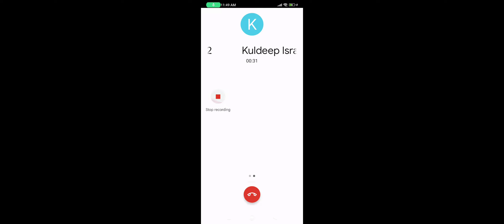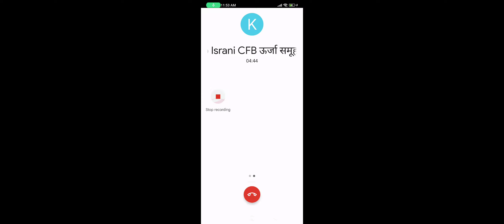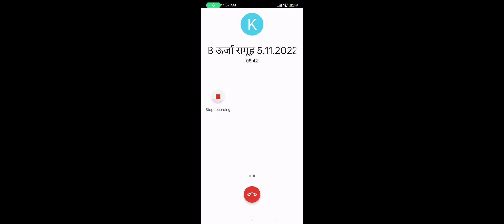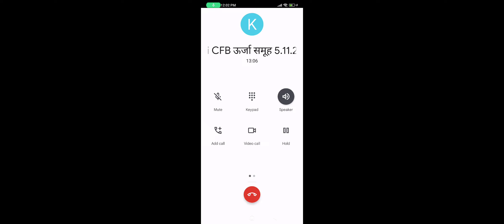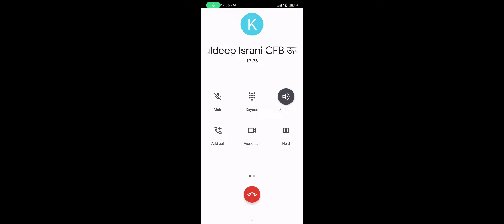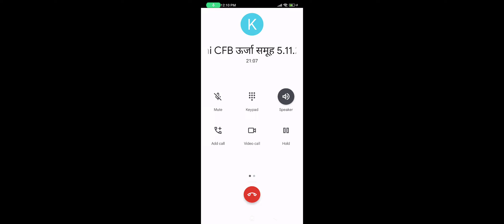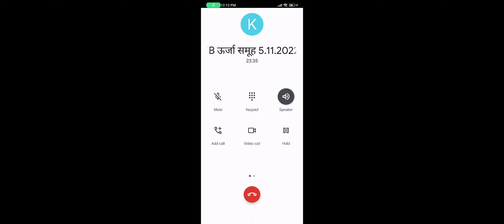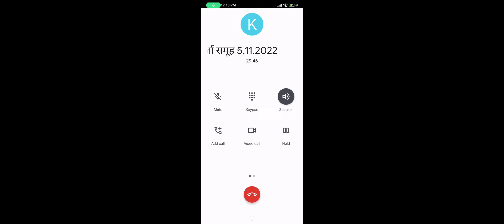अब आम जनता चन्दगुप्त बन रही है, २०२४ चुनाव में सभी दुष्ट एवं काले चरित्र के राजनेताओं की पराजय तय है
सभी साथियों से अनुरोध है कि निम्न शपथपत्र भरकर अपलोड करें:--

मैं भारत माता की शपथ लेता हूं कि मैं अपने भारत को अपराध एवं भृष्टाचार मुक्त, समृद्ध, निरोगी व दीर्घायु संयुक्त ऊर्जा से बनाउंगा।

सोमवार: परिवार के सदस्यों को
मंगलवार: मित्रों को
बुधवार: रिश्तेदारों को
गुरुवार: सर्कल के लोगों को
शुक्रवार: युवाओं व विद्यार्थियों को
शनिवार: वरिष्ठ नागरिकों को
रविवार: सामाजिक संगठनों को
मैं अपने से जुड़े मोहल्ला, गांवों, कस्बों व शहरों के लोगों को भी छोटी संगोष्ठी आदि के माध्यम संकल्पित कर जोड़ूंगा।

मैं भारत को गुलिमों के नियम, कानून, बादशाही व्यवस्था से आजादी दिलाऊंगा व  अपराध एवं भृष्टाचार मुक्त, कर मुक्त, बीमारी मुक्त, दीर्घायु एवं समृद्धशाली बनाने में अपना पूरा योगदान दूंगा।

सदस्य का नाम:
मोबाइल नं:
पिन (पोस्ट) कोड:

हमें बड़ा सोचना ही होगा, इन काले, अपराधिक एवं बौने चरित्र के इन राजनेताओं को हमें अपराध मुक्त भारत मिशन से स्वयं जुड़कर व‌अपने परिवार के सदस्यों, मित्रों, रिश्तेदारों एवं सर्कल के लोगों को जोड़कर चन्द्रगुप्त बनना होगा व बिना खर्च थाली बजाकर, दीपक जलाकर संकल्प शक्ति से इन धूर्त राजनेताओं को पराजित कर स्वयं विधायक, सांसद, मंत्री एवं मुख्य मंत्री बनना ही होगा।

हमें पार्लियामेंट के मंदिर में बैठकर अंग्रेजों के गुलामी के नियम, कानून व बादशाही एवं निरंकुश व्यवस्था को बदलना ही होगा।

अन्यथा हमारी संतानें हमें धिक्कारेंगी व हमारे भीरू चरित्र पर खुद को शर्मिन्दित मेहसूस करेंगी।

१. अंग्रेजों के गुलामों के लिए बनाए गए नियम, कानून को आमूल चूल परिवर्तन
२. अंग्रेजों की बादशाही, क्रूर व शोषक व्यवस्था को पारदर्शी एवं एकाउंटेबल बनाना
३. भारतीय शिक्षा अधिनियम को बदलकर भारतीय गुरुकुल अधिनियम: जो भारत को विश्व गुरु के रूप में स्थापित करेगा
४. अपराध मुक्त भारत पांच सुनिश्चितताओं के साथ: अ. बिना थाना जाए एफ आई आर ब. पन्द्रह दिन में अकाट्य साक्ष्यों के साथ चालान स. बिना कोर्ट जाए अधिकतम ३० दिनों में सजा ( डिस्ट्रीब्यूटेड वीडियो बेस्ड ट्रायल सिस्टम से)
५. साईबर क्राइम मुक्त भारत
६. पार्टी विहीन प्रजातंत्र
७. खर्च विहीन चुनाव व्यवस्था (एप द्वारा)  (खर्च करना संज्ञेय अपराध होगा)
८. पोलिटिकल एक्जीक्यूटिव व विधायिका पृथकीकरण (मंत्री अब मुख्यमंत्री या प्रधानमंत्री की कृपा पर आश्रित नहीं होंगे)
९. पेपर करेंसी मुक्त भारत
१०. कर मुक्त भारत (Tax Free Bharat)
११. भृष्टाचार, हवाला, ड्रग माफिया, हथियार माफिया, टुकड़े - टुकड़े गैंग मुक्त भारत
१२. किसानों की आमदनी पांच गुना एवं मजदूरों की आमदनी दस गुना होगी
१३. रिजर्वेशन, फ्रीबी, गरीबी मुक्त भारत
१४. रिसर्च एवं डेवलपमेंट हब एवं विश्व गुरु भारत
१५. समान आचार संहिता
१६. अनुच्छ २५ के तहत धार्मिक स्वतंत्रता: उल्लंघन संज्ञेय, अजमानतीय, १०-१५ साल की सजा व सम्पत्ति जप्त के प्रावधान सहित
१७. जनसंख्या नियंत्रण कानून
१८. पूजा स्थल अधिनियम १९९१ सहित अन्य संविधान उल्लंघन में बनाए गए नियम, कानून व व्यवस्थाएं रद्द की जाएंगी
१९.  बौद्धिक संपदा का अधिकार संशोधित कर वेल्यू एडीशन के अनुरूप बनाया जाएगा, बौद्धिक सम्पदा को सार्वजनिक सम्पत्ति बनाया जाएगा।
२०. दो तरह की अपील का प्रावधान किया जाएगा:  न्यायिक आदेश के विरुद्ध व जज के विरूद्ध: जो‌ निर्णय जज पर्याप्त साक्ष्यों को नजरंदाज कर जानबूझकर गलत निर्णय देंगे, उन्हें विक्टिम को क्षतिपूर्ति राशि देना होगी‌
२१. समृद्ध एवं शक्तिशाली भारत